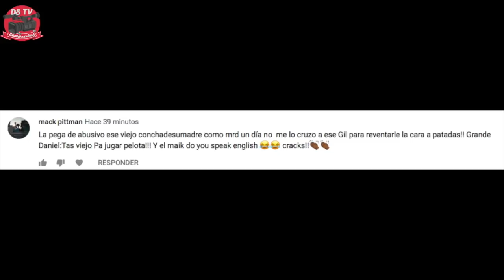LOS TRUCOS DE CALLE VALEN MAS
WA ZUP MY G'S
Como dice el titulo
En la calle los trucos valen oro. XD
muy empilado de hacer una nueva sentir que aun sigo mejorando con el Skate
Al final del video la gente se mete un juego de skate muy divertido para  empilar a la audiencia !!